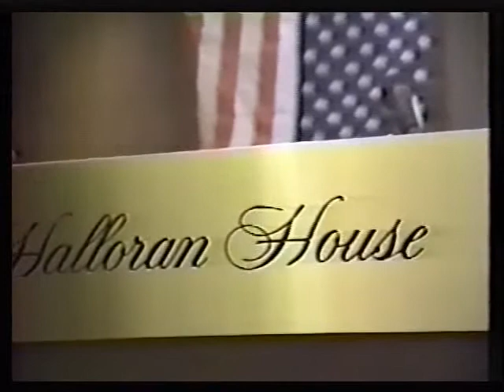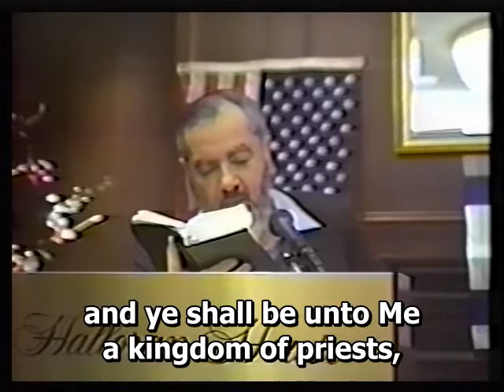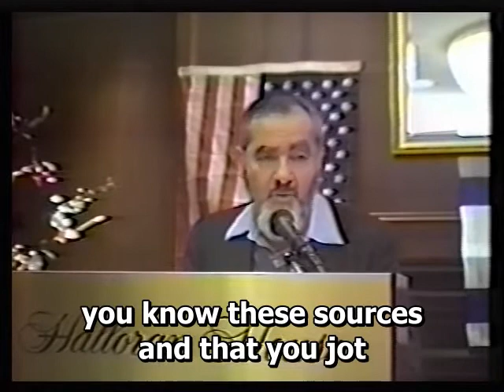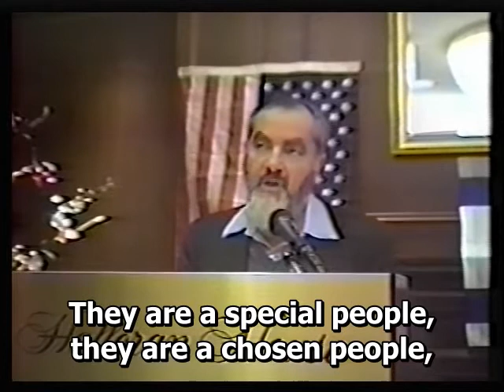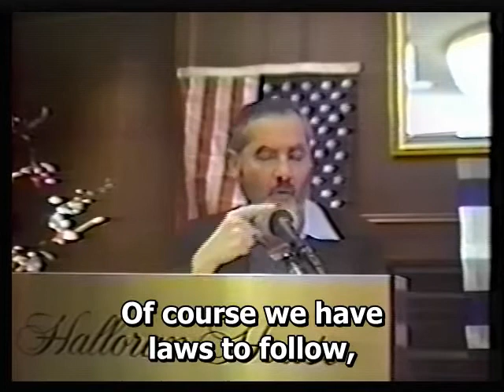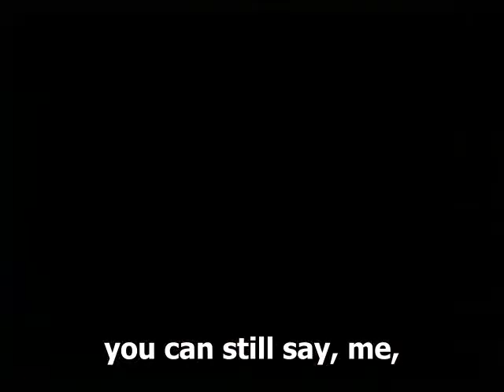Why be Jewish Lecture, Rabbi Meir Kahane, Part 1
This is a philosophical lecture about Judaism's core concepts and the current challenges that affect the Jewish community in the USA and other Western countries. He discusses issues such as Reform, Conservative movements in Judaism, Intermarriage, Assimilation, Liberalism, Israel, Middle East, and Anti-Semitism.